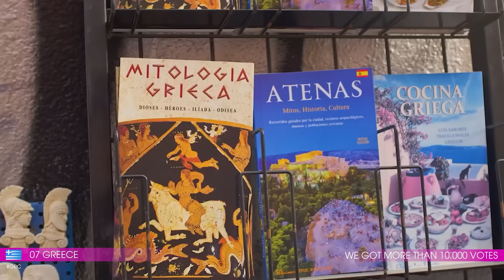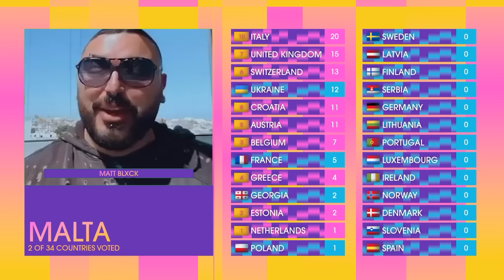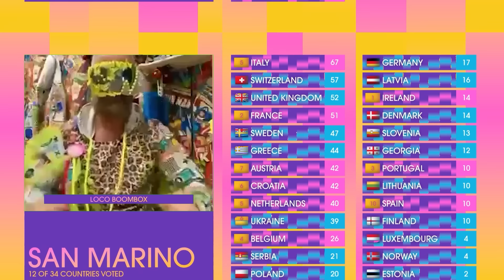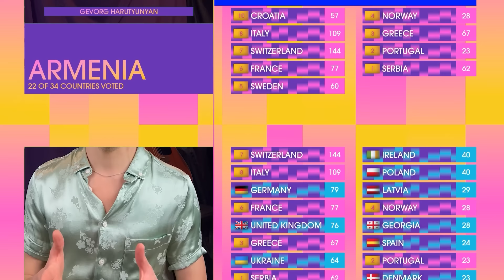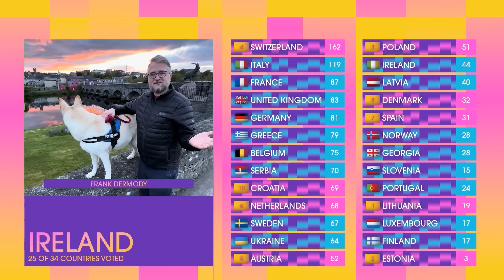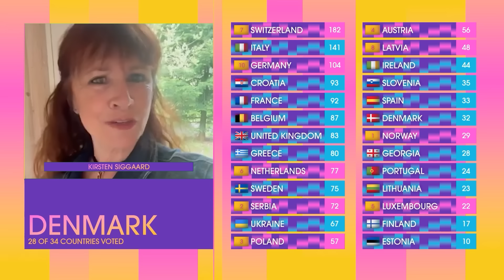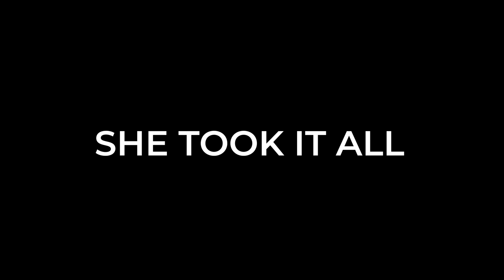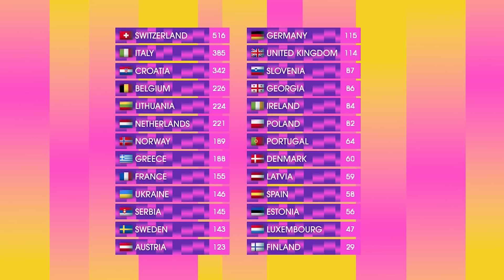Our Eurovision 2024 - Grand Final | RESULTS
Zgodnie z obietnicą, prezentujemy Wam wyniki finału OUREurovision 2024, zrealizowanego przed tegoroczną Eurowizją! Ponad 10 tysięcy Waszych głosów oraz punktacje 34 międzynarodowych jurorów wyłoniły trzeciego w historii zwycięzcę naszego plebiscytu. Kto dołączy do Gjon's Tears (zwycięzcy z lat 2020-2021) oraz w jaki sposób nasze wyniki pokryły się z faktycznymi? Sprawdźcie sami! Premiera show już w niedzielę, 26 maja o 21:00.

As promised, it's time to present the results of the OUREurovision 2024 final, made before this year's Eurovision! More than 10,000 of your votes and the tops 34 international jurors have determined the third-ever winner of our voting. Who will join Gjon's Tears (the 2020 & 2021 winner), and how did our results match the actual results? Check it out! The show premieres on Sunday, May 26 at 9:00 pm.

ALL PARTICIPANTS OF EUROVISION 2024:
🇦🇱 Albania: Besa Kokëdhima - Zemrën n'dorë (Titan)
🇦🇲 Armenia: Ladaniva - Jako
🇦🇺 Australia: Electric Fields - One Milkali (One Blood)
🇦🇹 Austria: Kaleen - We Will Rave
🇦🇿 Azerbaijan: Fahree & İlkin Dövlətov - Özünlə Apar
🇧🇪 Belgium: Mustii - Before The Party's Over
🇭🇷 Croatia: Baby Lasagna - Rim Tim Tagi Dim
🇨🇾 Cyprus: Silia Kapsis - Liar
🇨🇿 Czechia: Aiko - Pedestal
🇩🇰 Denmark: Saba - Sand
🇫🇮 Finland: Windows95Man - No rules!
🇫🇷 France: Slimane - Mon Amour
🇬🇪 Georgia: Nutsa Buzaladze - Firefighter
🇩🇪 Germany: Isaak - Always on the Run
🇬🇷 Greece: Marina Satti - Zari (Ζάρι)
🇮🇸 Iceland: Hera Björk - Scared of Heights
🇮🇪 Ireland: Bambie Thug - Doomsday Blue
the KAN broadcaster: Eden Golan - Hurricane
🇮🇹 Italy: Angelina Mango - La noia
🇱🇻 Latvia: Dons - Hollow
🇱🇹 Lithuania: Silvester Belt - Luktelk
🇱🇺 Luxembourg: Tali - Fighter
🇲🇹 Malta: Sarah Bonnici - Loop
🇲🇩 Molodova: Natalia Barbu - In the Middle
🇳🇱 Netherlands: Joost Klein - Europapa
🇳🇴 Norway: Gåte - Ulveham
🇵🇱 Poland: Luna - The Tower
🇵🇹 Portugal: Iolanda - Grito
🇸🇲 San Marino: Megara - 11:11
🇷🇸 Serbia: Teya Dora - Ramonda
🇸🇮 Slovenia: Raiven - Veronika
🇪🇸 Spain: Nebulossa - Zorra
🇸🇪 Sweden: Marcus & Martinus - Unforgettable
🇨🇭 Switzerland: Nemo - The Code
🇺🇦 Ukraine: alyona alyona & Jerry Heil - Teresa & Maria
🇬🇧 United Kingdom: Olly Alexander - Dizzy

ALL THE WINNERS OF ESC IN THE 21ST CENTURY:
2001 - Estonia: Tanel Padar & Dave Benton - Everybody
2002 - Latvia:  Marie N - I wanna
2003 - Turkey: Sertab Erener - Everyway that I can
2004 - Ukraine: Ruslana - Wild Dances
2005 - Greece: Helena Paparizou - My Number One
2006 - Finland: Lordi - Hard Rock Hallelujah
2007 - Serbia: Marija Šerifović - Molitva
2008 - Russia: Dima Bilan - Believe
2009 - Norway: Alexander Rybak - Fairytale
2010 - Germany: Lena - Satellite
2011 - Azerbaijan: Ell & Nikki - Running Scared
2012 - Sweden: Loreen - Euphoria
2013 - Denmark: Emmelie De Forest - Only Teardrops
2014 - Austria: Conchita Wurst - Rise Like a Phoenix
2015 - Sweden: Måns Zelmerlöw - Heroes
2016 - Ukraine: Jamala - 1944
2017 - Portugal: Salvador Sobral - Amar Pelos Dois
2018 - Israel: Netta - Toy
2019 - The Netherlands: Duncan Laurence - Arcade
2021 - Italy: Måneskin - Zitti E Buoni
2022 - Ukraine: Kalush Orchestra - Stefania
2023 - Sweden: Loreen - Tattoo
2024 - Switzerland: Nemo - The Code